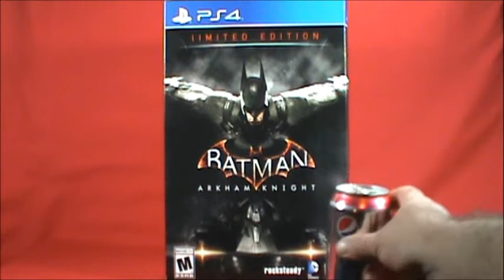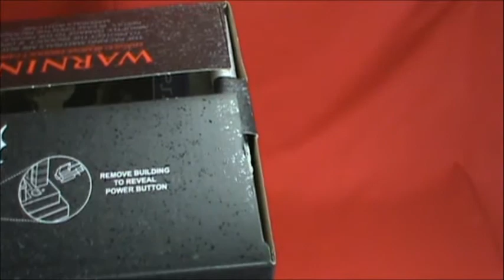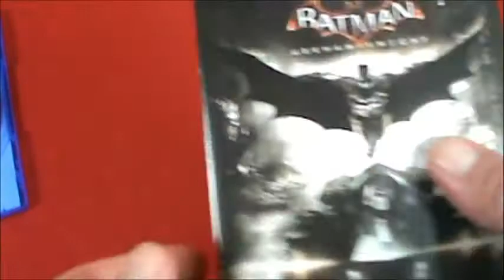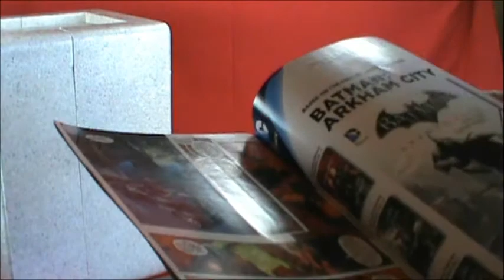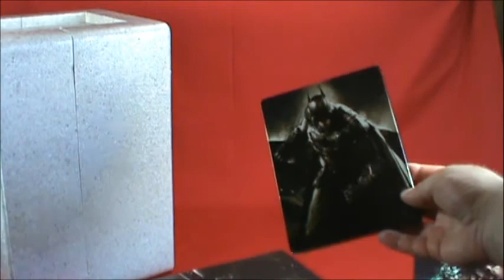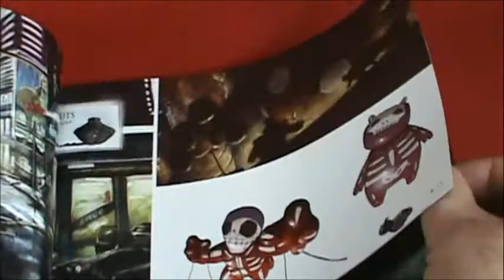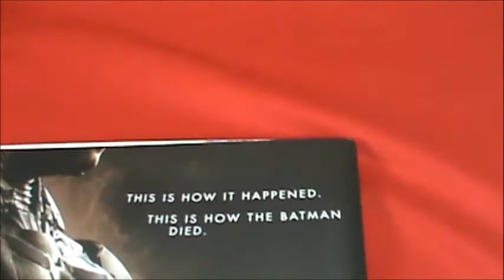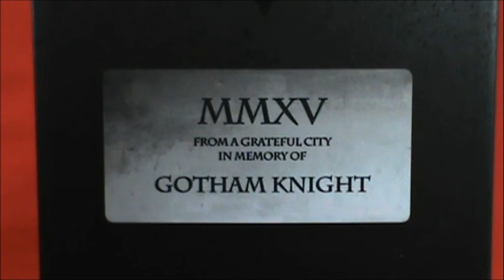Robs Rogues 275 - Road Trip and Unboxing Batman Arkham Knight Collectors Edition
its finally here. lets go!